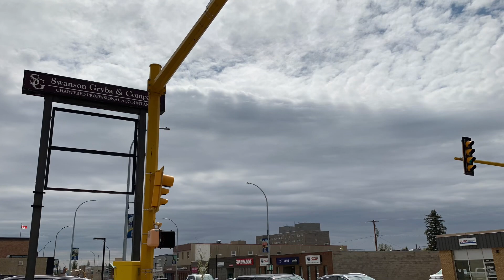North Battleford Saskatchewan, Canada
North Battleford is a city in west-central Saskatchewan, Canada. It is the seventh largest city in the province and is directly across the North Saskatchewan River from the town of Battleford. Together the two communities are known as “ The Battleford “.